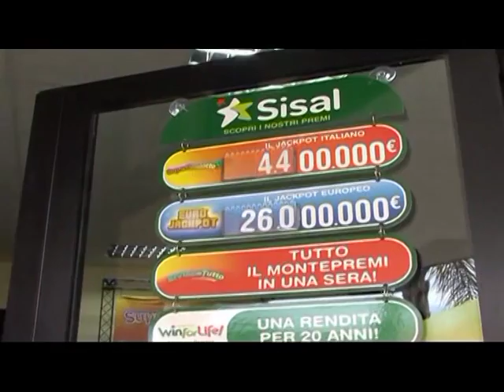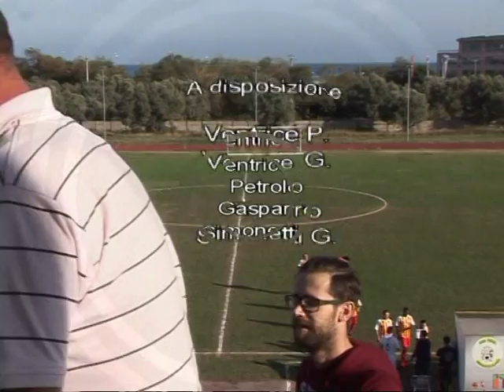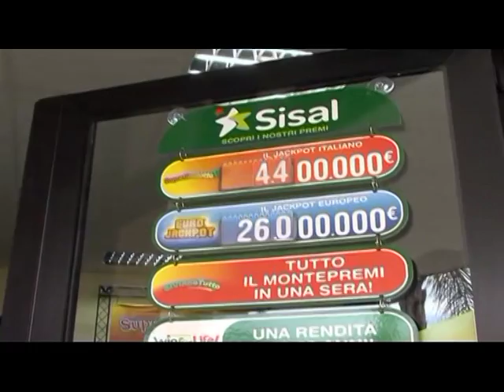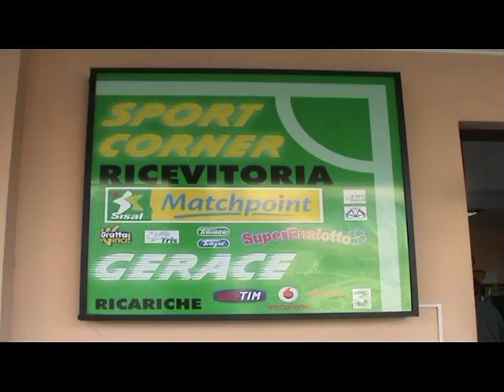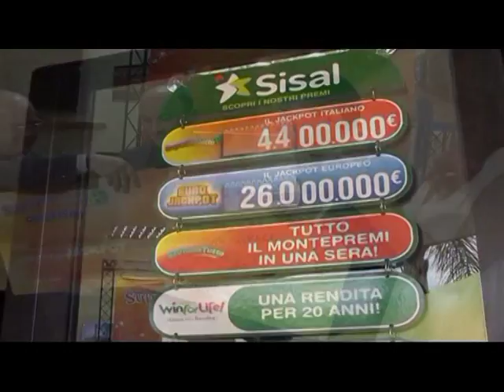Montepaone S. Gregorio 4-0 del 6 Novembre 2016